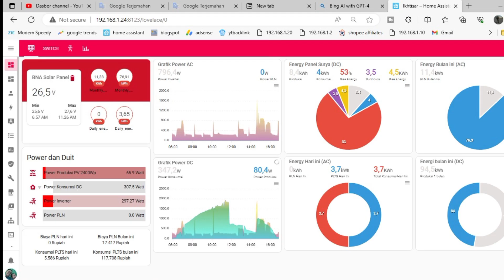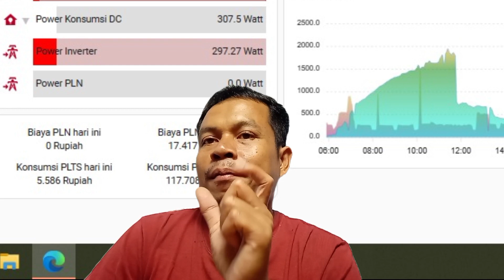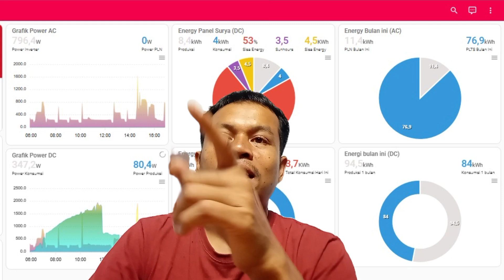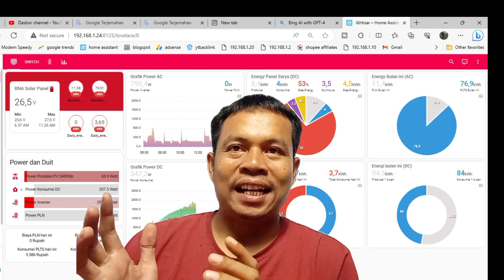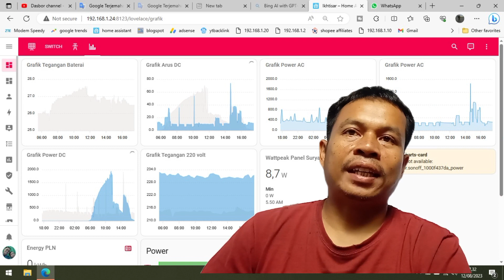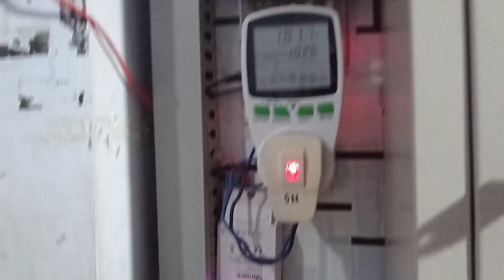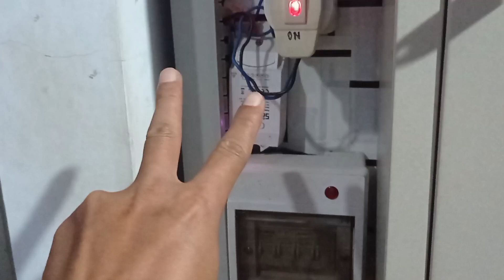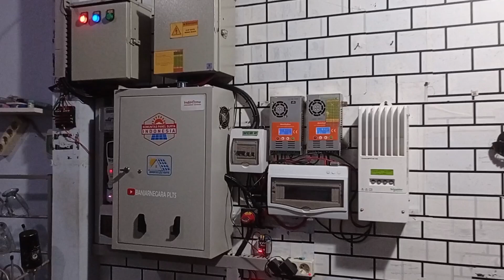Home Assistant solar panel monitoring system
Home Assistant solar panel monitoring system - pantau sistem pv surya Anda di home assistant. Home Assistant adalah perangkat lunak sumber terbuka dan gratis untuk otomatisasi rumah yang dapat diintegrasikan dengan panel surya atau sistem panel surya untuk memantau produksi panel surya atau panel surya, akumulasi energi, dan konsumsi energi. dengan adanya home asisten kita dapat memantau sistem panel surya kita, berapa produksi panel surya saat ini, konsumsinya dan merangkum penggunaan energi sistem panel surya kita.

  00:00 perkenalan
  01:17 Dasbor Asisten Rumah
  07:36 Perangkat keras dan sensor
  10:01 luar

barang-barang yang saya beli di shopee untuk konten